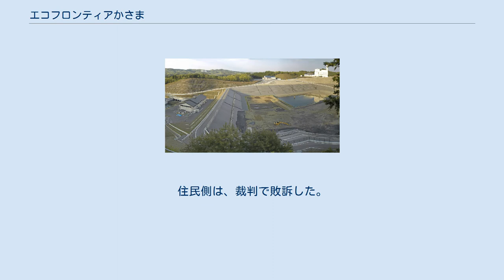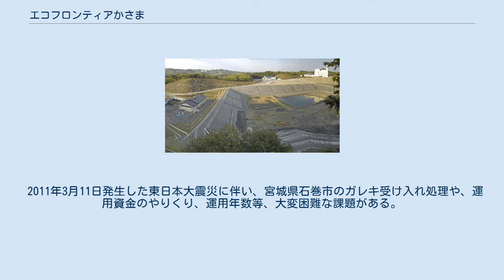エコフロンティアかさま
エコフロンティアかさま・全景。
2007年4月29日撮影。
右が溶融処理施設、奥が管理棟、左が浸出水処理施設、右側手前が最終処分場 エコフロンティアかさまとは、茨城県笠間市にある日本最大規模の管理型産業廃棄物処分場（最終処分場）。
 茨城県が約230億円の費用をかけ、ふじみ湖を埋め立て建設した。
 東に溶融処理施設（発電所）、北東側に管理棟、西側に浸出水処理施設、中央〜南側に最終処分場が、それぞれ配置されている。
 周辺地域への井戸水汚染への懸念から、ふじみ湖の水源については「雨水が溜まった池という仮説」と「地下水の湧水が溜まった湖という仮説」があったが、その後の裁判の争点は、処分場の安全性となったため、水源説は争点にはならなかった。
 事業を推進した行政側と、反対した周辺地域の人々には、水質汚染問題等に意見の相違が発生し、この問題は、ふじみ湖裁判で争われた。
行政側は、住民の反対があっても建設を行うとする方針を出し建設を行った。
住民側は、裁判で敗訴した。
 2007年1月中旬の時点では、最終処分場の2/3が水没し、稼動・運用が困難になっていた。
 同処分場が水没時も「毎日新聞」などのマスコミに水没問題が示されたが、処分場の管理団体は、「水没はしているが、排水は水質基準に適合させ適正に行っている。何が問題なのか。」と反論していた。
 住民側には、「もともと湖だったものに水が溜まるのは当たり前」という意見もあった。
 2011年3月11日発生した東日本大震災に伴い、宮城県石巻市のガレキ受け入れ処理や、運用資金のやりくり、運用年数等、大変困難な課題がある。